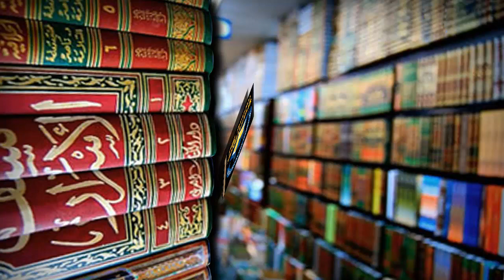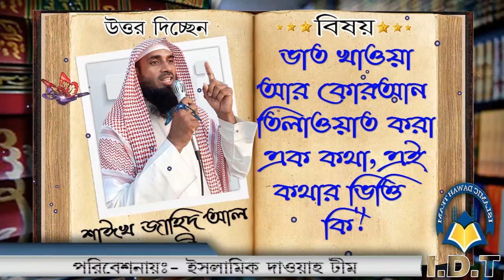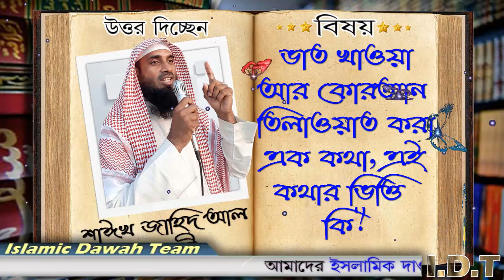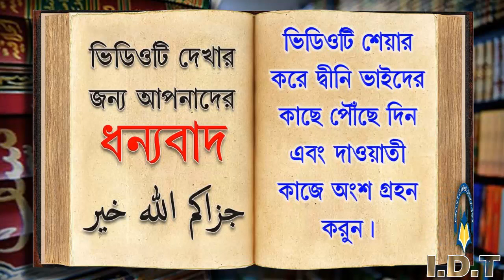ভাত খাওয়া আর কোরআন তিলাওয়াত করা এক কথা, এই কথার ভিত্তি কি ᴴᴰ┇শাঈখ জাহিদ আল মাদানী